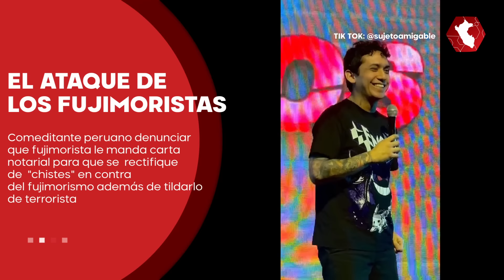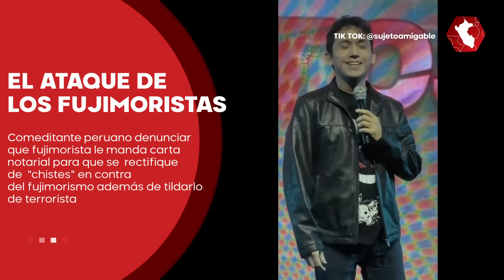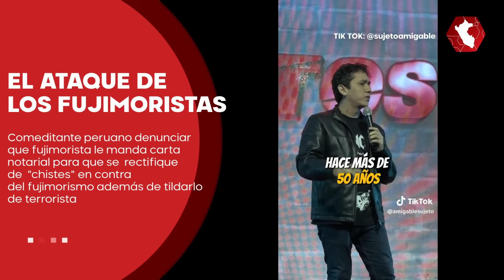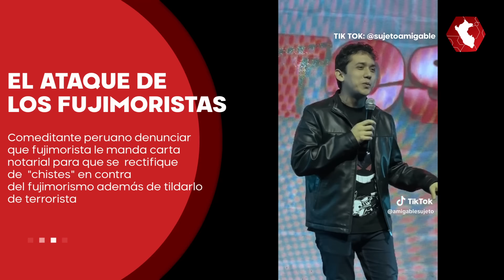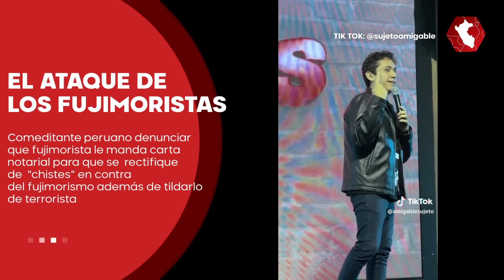QUIEREN CONTROLAR TODO | Fujimorismo ataca con cartas notariales a críticos y artistas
FUJIMORISMO AL ATAQUE | Recientemente, tanto simpatizantes como congresistas fujimoristas han estado enviando cartas notariales a quienes critican al fujimorismo. Un estudiante de stand-up fue querellado por un fujimorista que asistió a su show porque no le gustó su sátira, e incluso lo tildó de 'filoterrorista'